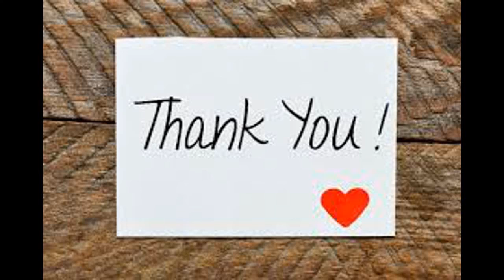Outer Wilds: Finding Riebeck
My sons play this game and record it for me. I edit it and then upload. I honestly do not know much about this game myself. All I know, is this video is finding Riebeck and more!